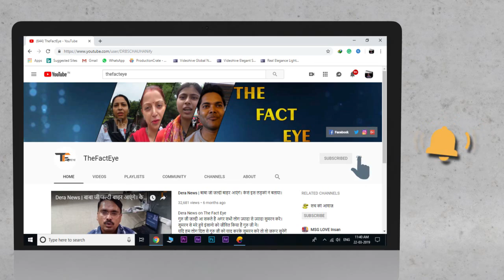सभी धर्मों का सम्मान किया। Public's Appeal To Govt| Society's Need| Saint Ji| Real Fact|Live News